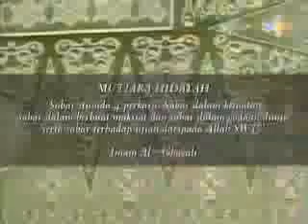ALHIDAYAH - RAYA HAJI